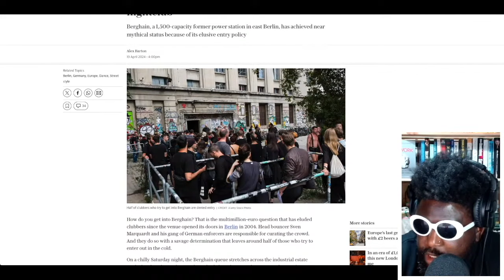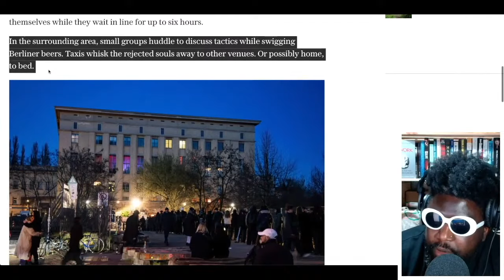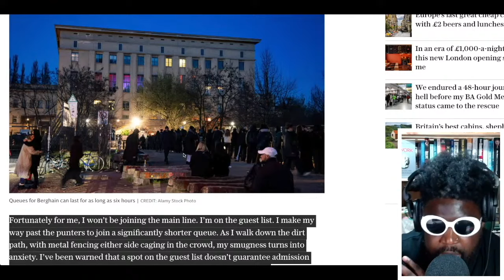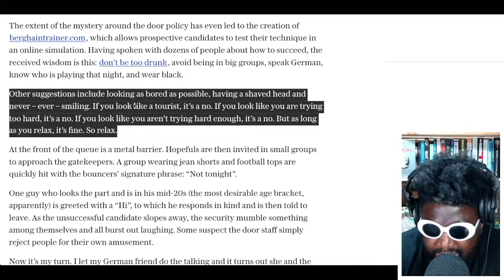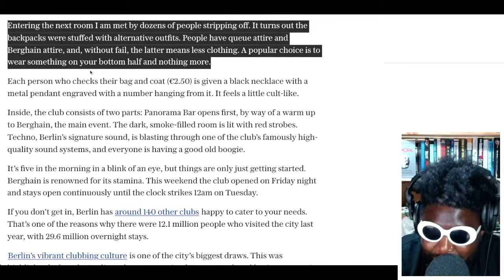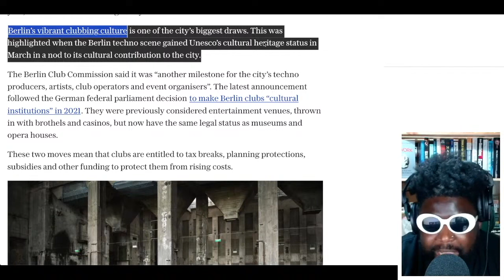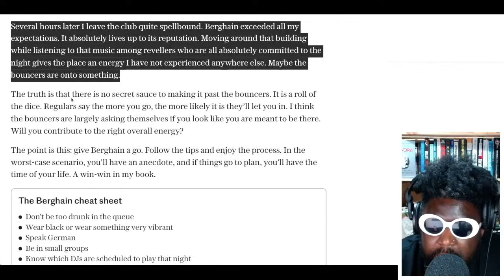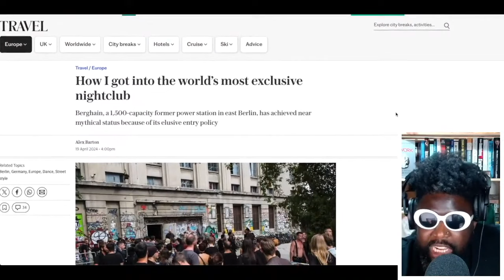How to Get Into The World’s Most Exclusive Nightclub